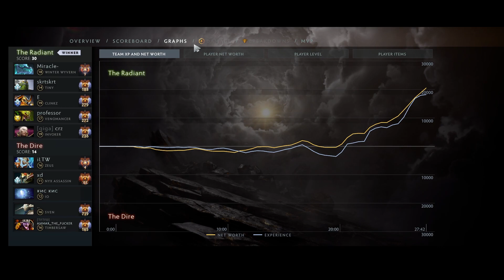GH plays Winter Wyvern Pos 5 | Full Gameplay Dota 2 Replay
Amazing Gameplay of Winter Wyvern Hard Support by Nigma.GH!
Pretty hard start, but then awesome Wyvern that did a lot of impact, control and damage!
I like this Winter Wyvern by GH hope you too.